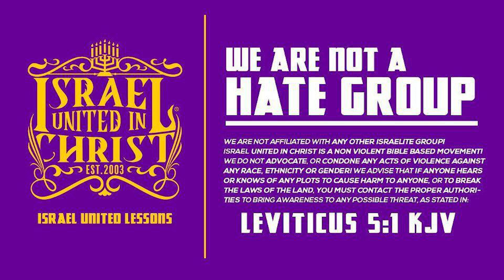# IUIC: NEWORLEANS: The Prophets Rise Up Early to REBUKE Morning Star Baptist Church & This Happens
Address: 5000 Old Gentilly Road New Orleans, LA 70126
Want To Help Push This Truth? Email Us at Israel United in Christ is a Biblical Organization that teaches the Gospel of Repentance from Sin to Our People scattered around the world as a Result of Disobedience to God’s Commandments. When you consider the plight of our people, it is one of turmoil and trauma. Our People, the Israelites suffer from a wide range of issues from Self Hatred, and Domestic Violence, to Mass Incarceration and Economic Exploitation... However,